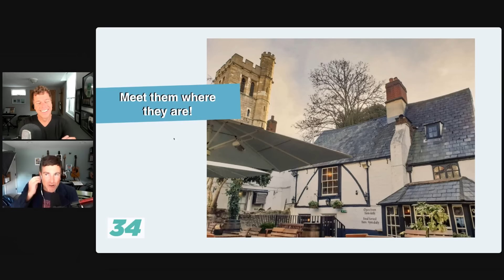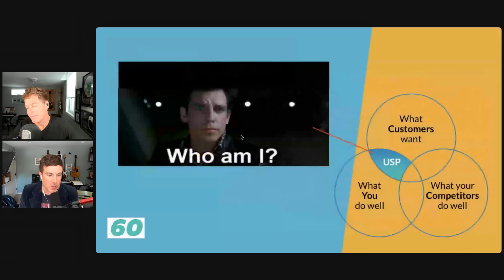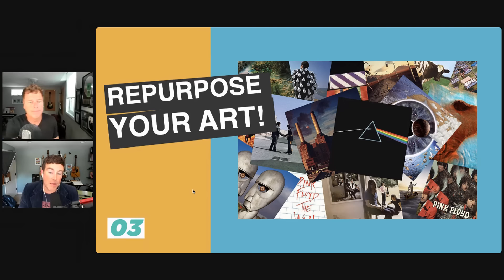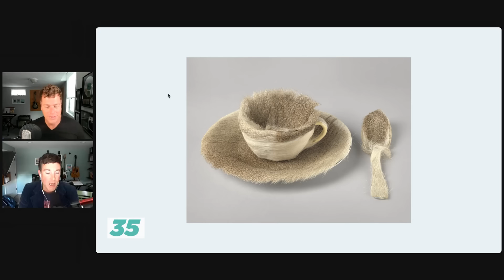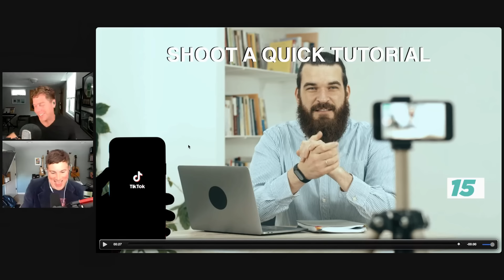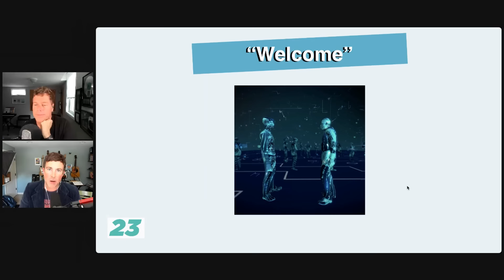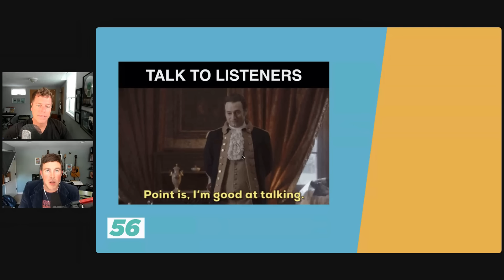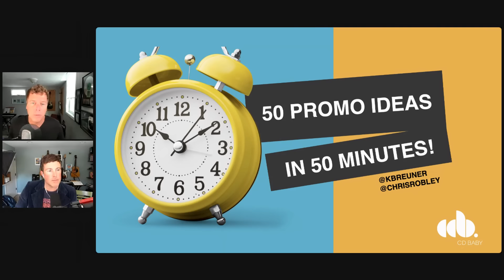50 Music Promotion Ideas in 50 Minutes - DIY Musician Podcast Ep 315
One of our most frequently asked questions is "How can I promote my music?" In the era of limitless opportunities for music promotion on social media, through email and with new formats like short-form video, it can be difficult to know where to start.

That's why we compiled this list of 50 promo ideas and crammed it all into 50 minutes! How many have YOU tried? Let us know!

00:00 Intro
07:12 Promo ideas for Web presence
12:09 Promo ideas for creating video content
16:00 Promo ideas for your artist identity
19:50 Cheap and easy promo ideas
29:57 Promo ideas to get gigs
35:32 Promo ideas to connect with your fans
42:57 Email and SMS text promo ideas
46:26 Miscellaneous promo ideas
57:08 Outro

Distribute your music worldwide!